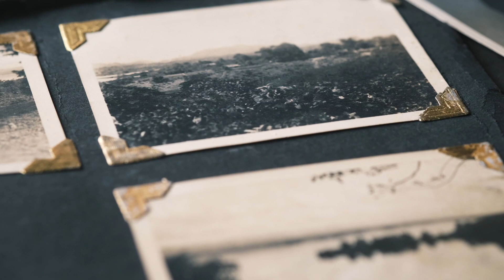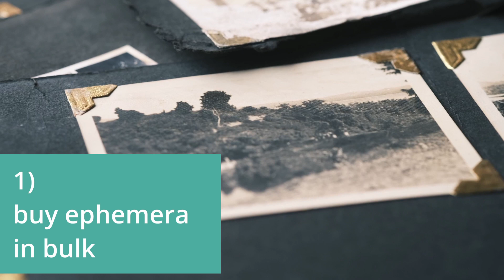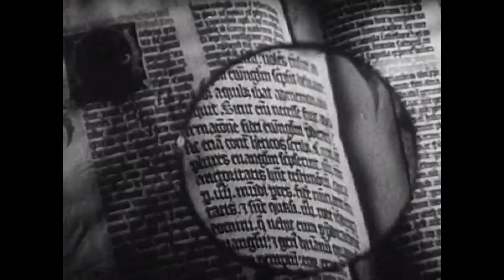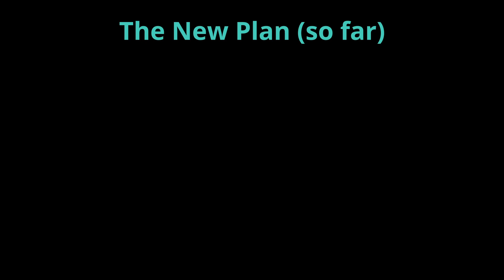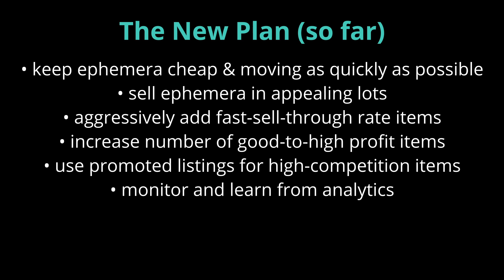My eBay sales are up 290% in 2024 | Here's why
My sales on eBay are up. WAY up. Here's what I changed about my store, and the thought process that got me there. Sometimes, it's just time to let some old baggage (and stale inventory) go!

I’ve gathered all the downloads for the CSV series along with some other seller resources

If you are in a position to, I’d be ever-so-grateful (no, really), if you’d consider buying me a coffee.